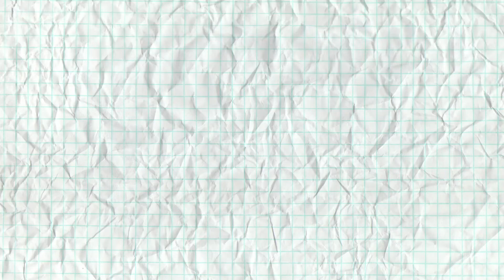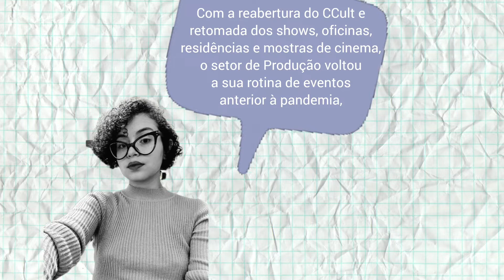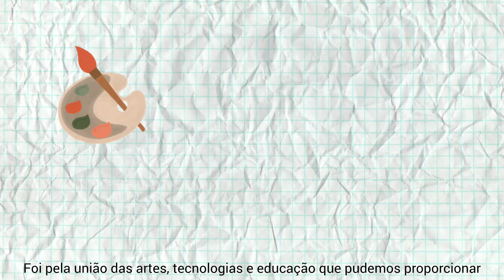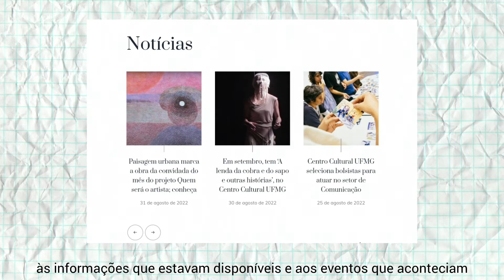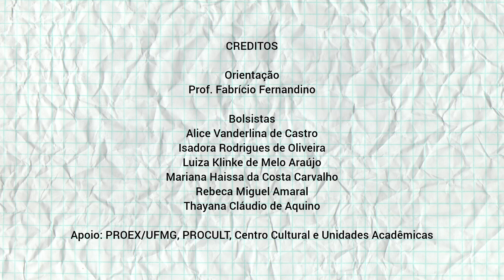O Centro Cultural UFMG na 31ª edição da Semana do Conhecimento da UFMG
Reconhecido com relevância acadêmica junto a outros 72 trabalhos destacados na Semana do Conhecimento da UFMG de 2022, vídeo mostra a produção de bolsistas no Centro Cultural UFMG.